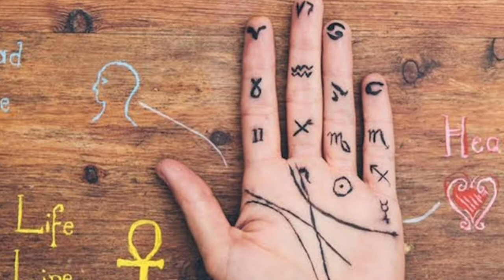What Secrets of Your Life Are Hidden in the Closed Fist of Your Hands - Astrology Secrets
Today this video is about what the secrets that your life are hidden in the closed fist of your hands. Astrology is a technique that astrologers use to read fortune of people by hands.

Team Today Point aims to provide it's viewers with best of the stories. We cover motivational and inspirational stories of the society.